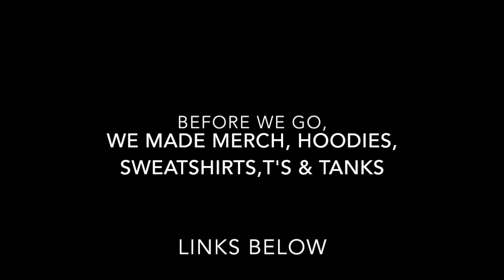THE VLOG WHERE SAM GET'S DRUNK | Sam&Alyssa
BE SURE TO WATCH THE VIDEO ON THURSDAY TO SEE ALL THE STUFF I MADE SAM DO LOL